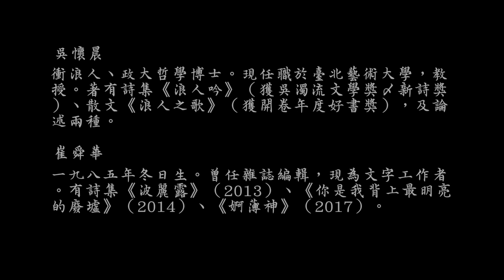20170521 詩的對話系列講座/吳懷晨、崔舜華〈惡女吟與浪人謠〉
詩的對話系列講座

5/21(週日)吳懷晨、崔舜華〈惡女吟與浪人謠〉
(由於講師建議，講座中吳懷晨老師的片段較不適合公開放送，因此將吳懷晨老師的相關片斷做修剪，如有不便還請見諒。)

講題：
〈惡女吟與浪人謠〉

時間：
2017年5月21日 星期日
下午13：30~15：30

地點：
齊東詩舍(台北市濟南路二段27號)

講座大鋼：

世間種種人，有惡有善，有浪人亦有正經者。詩人在詩行間尋覓的，總之是萬花表象裡漂浮的一點真實、一點不偽，詩之為惡或作浪，因而有了各種微小的因由，像亂雨墜地，或能憑字為舟，漂搖煉獄之上，吟唱天堂之謠。甫出版《婀薄神》的崔舜華與著有《浪人吟》的吳懷晨將在惡與善、歌與謠、市井與海浪的詩歌激盪中，求索演繹著現代詩的鴟梟惡聲。

講者簡介：

吳懷晨
衝浪人、政大哲學博士。現任職於臺北藝術大學，教授。著有詩集《浪人吟》（獲吳濁流文學獎・新詩獎）、散文《浪人之歌》（獲開卷年度好書獎），及論述兩種。

崔舜華
一九八五年冬日生。曾任雜誌編輯，現為文字工作者。有詩集《波麗露》（2013）、《你是我背上最明亮的廢墟》（2014）、《婀薄神》（2017）。

更多現代詩講座活動影音，請上詩的復興官網